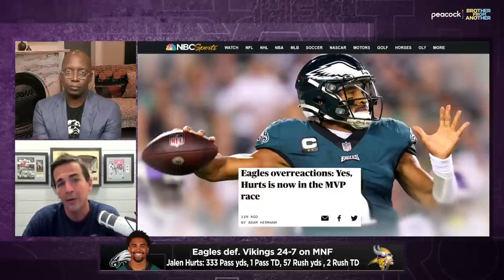Jalen Hurts is making a leap we rarely see in the NFL - Albert Breer | Brother From Another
NFL reporter Albert Breer drops by to talk about the juggernaut Bills and Week 2 leaps from a pair of enigmatic quarterbacks in Tua Tagovailoa and Jalen Hurts.